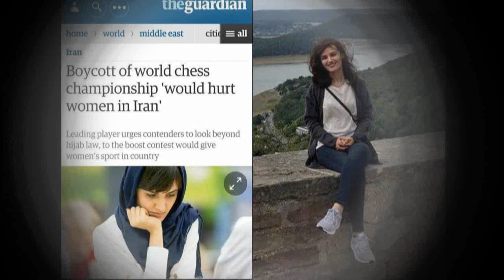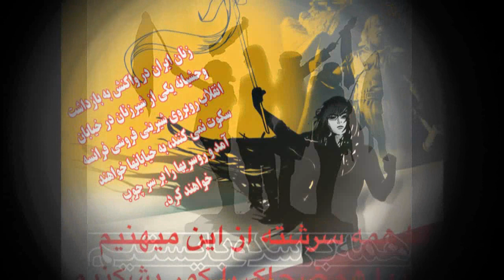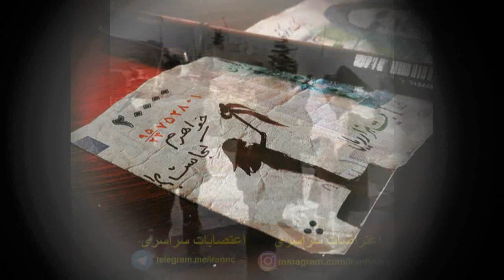به نام همه زنان و مادران وطن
به نام همه زنان و مادران وطن، دست در دست هم تا رسیدن به آزادی از پای نخواهیم نشست.